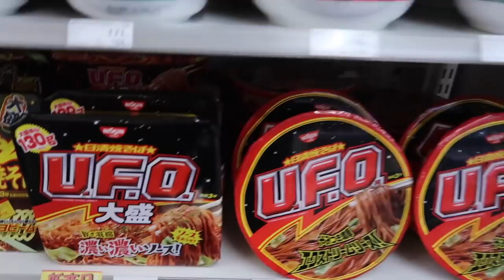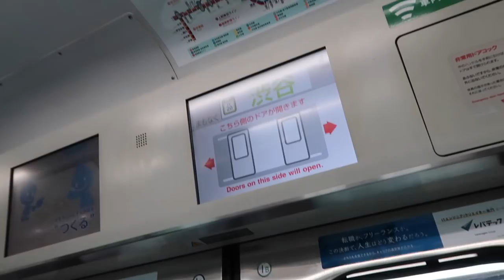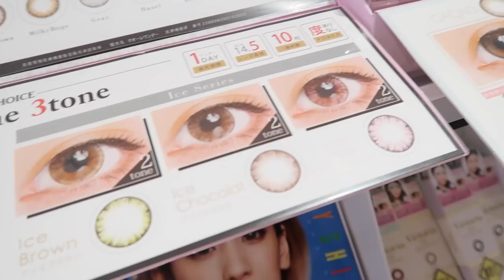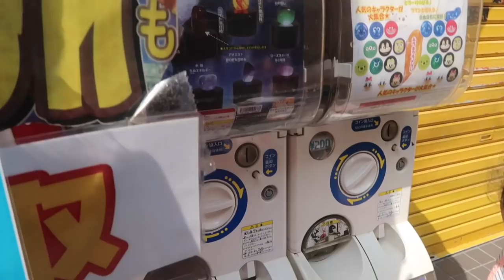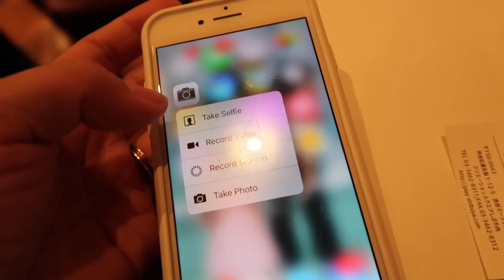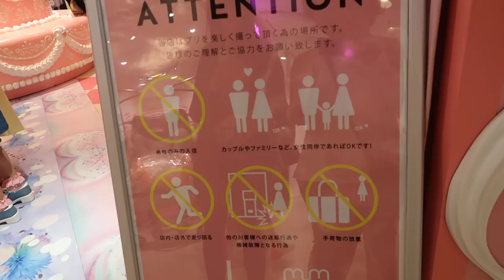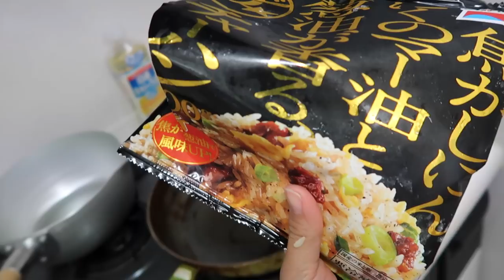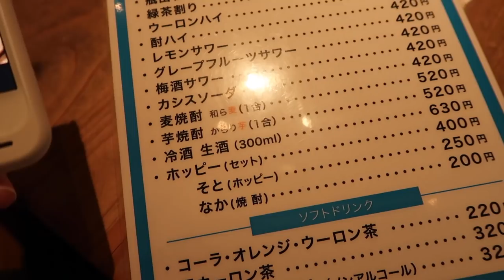Big Sister Acts Like a Second Mom - ItsJudysLife Vlogs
Benji is DadGoals and takes the kids out all by himself in the busy city, Cat and I explore Shibuya (the girliest city in Tokyo), and the kids find squishy poop from a vending machine. Don't forget to "thumbs up" if you enjoy the vlogs!

Judy's Links

Benji's Links

Vlog Camera We Use:

Blendtec Blender